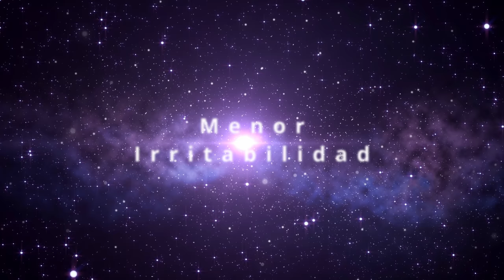❤️ DESPIERTA la EMPATÍA y CONEXIÓN HUMANA 🧘🏻‍♀️ (TONGLEN)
Esta Meditación en el Amor Infinito, lleno de Compasión, para Ti, para un Ser Querido, y para el Mundo, está basada en la Tradición Tibetana llamada Tonglen, que tiene al menos 1000 años de antigüedad. Es una meditación para Sanar y Aliviar tu sufrimiento emocional y mental, y ayudar también a otras personas que estén sufriendo.

Si quieres saber cómo utilizar la Meditación para Sufrir Menos, para Dejar de Sufrir Innecesariamente, no te pierdas este Directo: ➡︎

Este es un método para conectarse y disolver el sufrimiento propio y el de los que te rodean, ayuda a superar el miedo al sufrimiento y a despertar la compasión, que es una tendencia natural en todos los seres.

La práctica de esta meditación nos trae 5 beneficios principales: 1) mejora nuestro estado de ánimo, 2) desarrollamos una conducta más altruista, 3) disminuye la irritabilidad, la rabia y la tendencia a la ira, 4) disminuye el estrés y 5) disminuye el vagabundeo maladaptativo de la mente, la cháchara interior negativa y tóxica.

La práctica de la meditación en la compasión tonglen es altamente valorada en la tradición meditativa, sus efectos se notan en tu vida emocional.

Practica esta meditación y dedícala a todos los seres que sufren, no importa si es una familia, una nación o el planeta entero.

CAPÍTULOS DEL VÍDEO:
00:00 Compasión Infinita el Antídoto de tus Pensamientos Tóxicos
01:26 Empatía Tóxica y Compasión Luminosa
02:31 Postura para Meditar
03:12 Meditación de la Compasión: Tonglen

Copyright de este vídeo:
Texto y voz de Yolanda Calvo Gómez (Psicóloga)